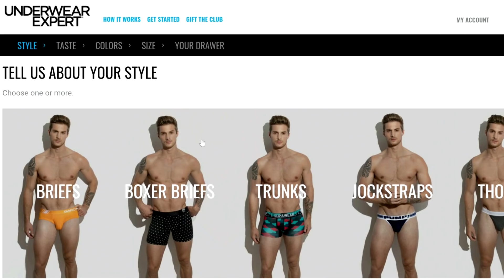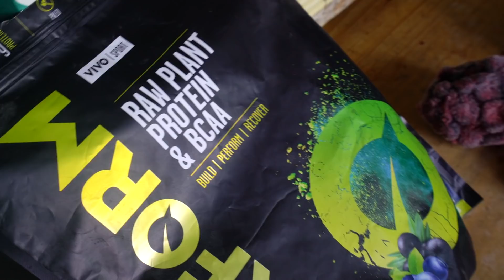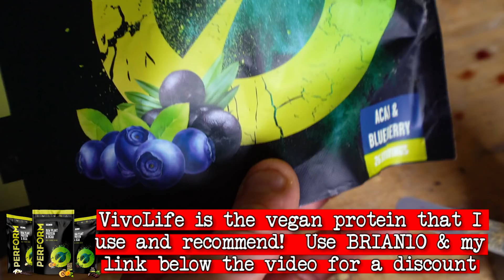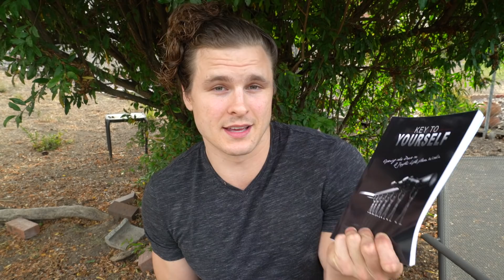What I Eat In A Day for VEGAN MUSCLE GAINS! (HEALTHY PROTEIN)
Today I wanted to show you all of the meals that I ate in a single day as I gain muscle on my way to my target of 205-210 lbs (currently 196 lbs).  A lot of people have  trouble with protein so in this video I show a few different sources of plant protein.

SEND US STUFF TO USE AND TRY! My PO Address:

USA